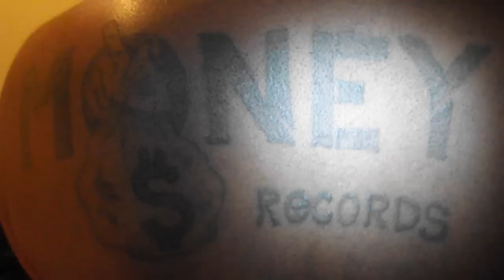Ebo Babe- Obsees ft. Fattdog Getmoney Official Video